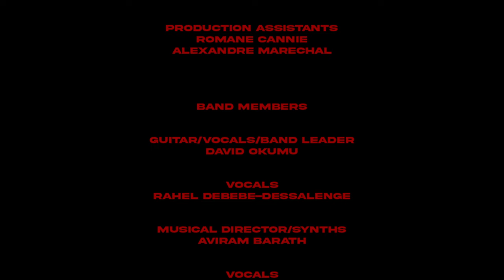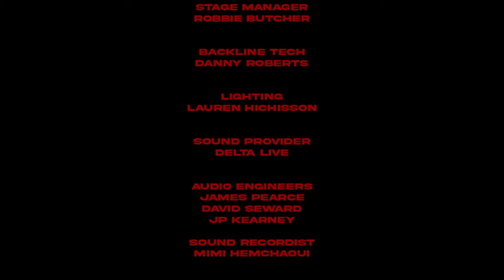Dave Okumu, The 7 Generations - I Came From Love (Live from the Roundhouse)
Credits:

Directed by Nicolas Premier
Produced by Petite Maison Production, Tessa Louise Salome, Luc Sorrel
Director of Photography: Nicolas Premier
Camera Operators: Ambroise Mendy, Jupiter Gurung, Marta Tamborski
Editing: Nicolas Premier
Colour Grading: Vanessa Colombel
Executive Production: Dave Okumu, Kazim Rashid
Production Assistants: Romanie Cannie, Alexandre Marechal

Band members:

Dave Okumu - Guitar/Vocals/Band Leader
Rahel Debebe-Dessalenge - Vocals
Aviram Bareth - Musical Director/Synths
Eska Mtungwazi - Vocals
Dan See - Drums
Yves Fernandez - Bass
Raven Bush - Strings
Saxophone & Clarinet - Nick Ramm
Lex Fransche - Guitar

With very special guests, The Roundhouse Choir:

Choir Director: Alice Grant
Movement Director: Sarah Golding
Choir Costume Designer: Chantel Koning

Members: Amy Gadiaga, Analise Dias, Archie Beach, Ashanti Elliott, Christopher Joyner, Dexter Montgomery, Edward Ashcroft, Eloise Fritsch, Ese Otubu, Franziska Riegel, Hasna Bramble, Heavadny Johnson, Heidi Taylor-Wood, James Knudsen, Laurie McCroddan, Leto Lister, Louise Cissé, Luke Ballance, Manouchka Antoine, Naomi Jackson, Natalie Sleeper, Olivia Ferrer, Sofia Tobin, Suvi Haeaerae, Zoe Walton

FOH Audio Engineer/Tour Management/Production Management: Mark Scurr

Production Manager: Anya Tavkar
Stage Manager: Robbie Butcher
Backline Tech: Danny Roberts
Lighting: Lauren Hichisson
Sound Provider: Delta Live
Audio Engineers: James Pearce, David Seward, KP Kearney
Sound Recordist: Mimi Hemchaoui

Roundhouse Venue Technicians: Adam Locklock, Rachel Finney, Jack Bass

Post-Production Audio:

Mixed by Mark Scurr and David Okumu
Mastered by Mark Scurr

Commissioned by The Roundhouse for the 2023 In The Round Festival

Producer for The Roundhouse: Antonia Luxem

A special thank you to Stuart Readman and Lucy Wood.